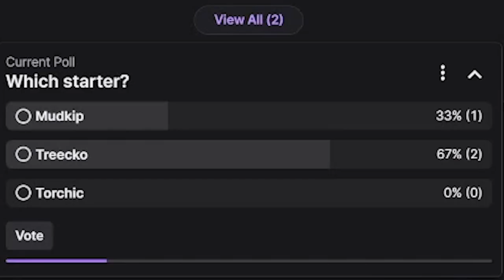So I finally made it back to Erika in the Dootslocke...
Run 13 of the Pokémon Radical Red Dootslocke gets some serious momentum, as I finally start to figure out some strats that can make the earlier parts of the game a big more doable. Some great clutches and some nail biting moments in this one, enjoy you all!

**This is played on the RR 3.1 PATCH SINCE IT WAS STARTED BEFORE 4.0 WAS RELEASED. PLEASE USE THIS IS AN ANSWER AS TO WHY I AM NOT PLAYING ON THE NEWEST PATCH THANKS :)**